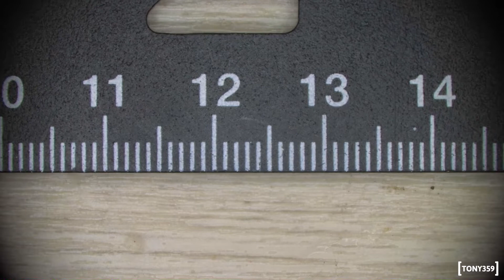Lapsun 4K Microscope - Sony IMX377 (?) - Follow up and 0.75x Barlow lens test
This is a quick follow up on my previous video where I reviews the Lapsun 4K microscope.
In the video I am testing a 0.75x Barlow Lens I have purchased. Will it work and be useful?

Content list
00:16 introduction
01:18 Without Barlow lens
02:08 Testing the 0.75 Barlow Lens
05:05 1x Barlow Lens
05:39 General Feedback on the Microscope
06:56 Stand upgrade 1
07:32 Stand Upgrade 2
08:38 Goodbye!